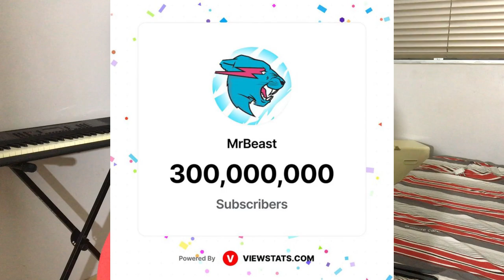MrBeast's Hits 300 Million Subscribers Milestone! | Congratulations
Join me in celebrating MrBeast's achievement of hitting 300 million subscribers! This monumental milestone is a testament to his hard work, dedication, and the amazing content he creates. Congratulations to MrBeast on this huge accomplishment! Let's show our support and appreciation for one of the biggest creators on YouTube.